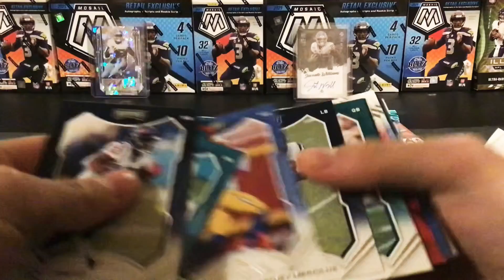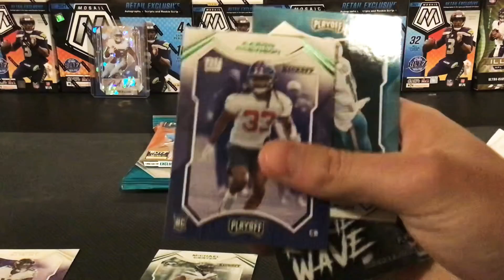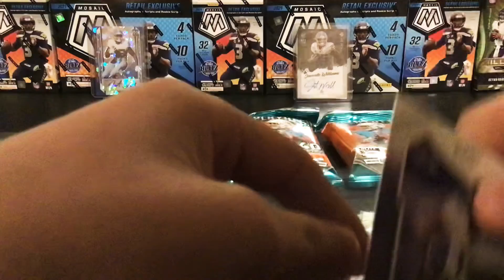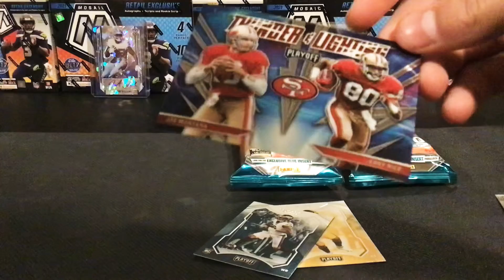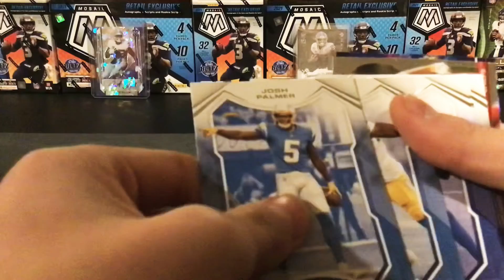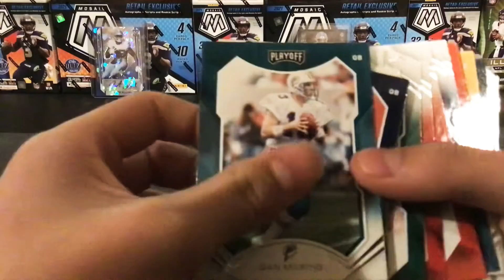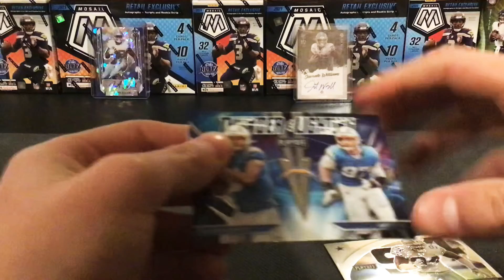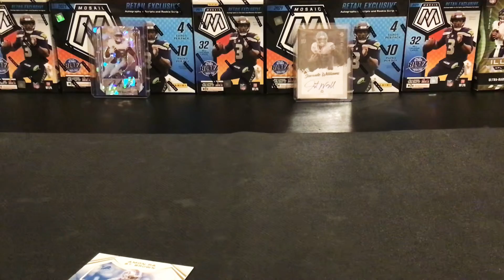Playoff Fat Packs!